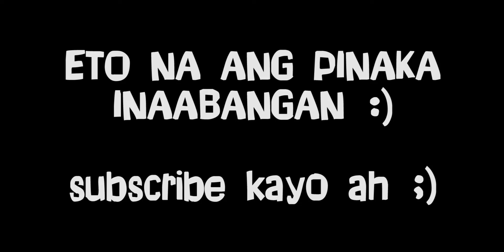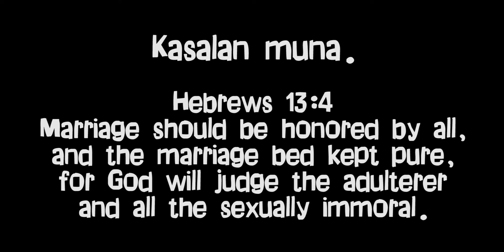BOKILIG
tara kain ng pizza.
sabay usisain ang bagong proposed ;)